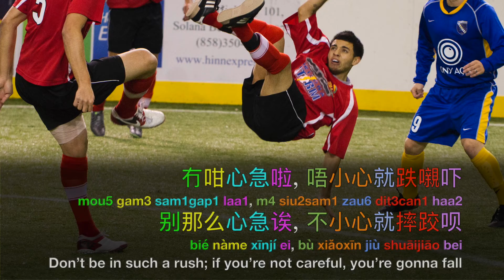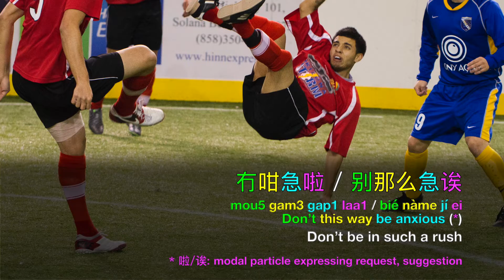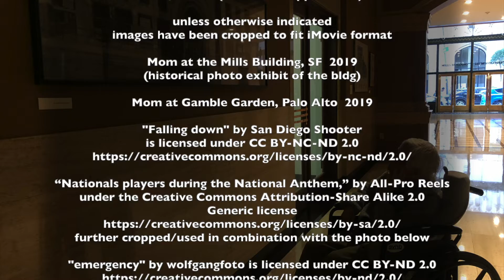15 - 心急 sam1gap1 / xīnjí: to be anxious or impatient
Learn casual Cantonese and Mandarin for conversational purposes.

soundtrack: Death Note, by Audiobinger

stills, videos (in order of appearance)

unless otherwise indicated
images have been cropped to fit iMovie format

Mom at the Mills Building, San Francisco  2019
(historical photo exhibit of the bldg)

Mom at Gamble Garden, Palo Alto 2019

"Falling down" by San Diego Shooter is licensed

“Nationals players during the National Anthem,” by All-Pro Reels